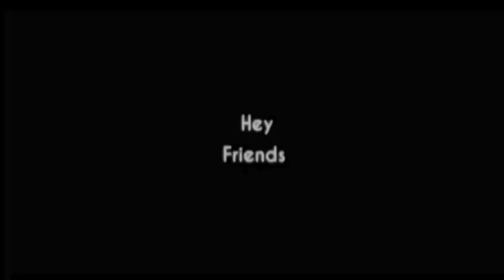3D Butterfly Craft / Decorative Idea /in tamil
Decorative 3D Butterfly making video in tamil